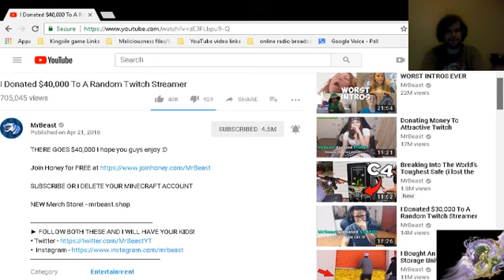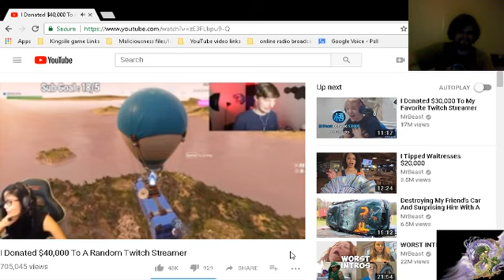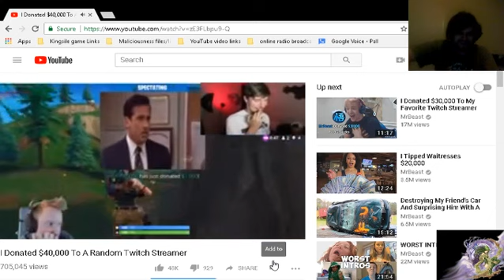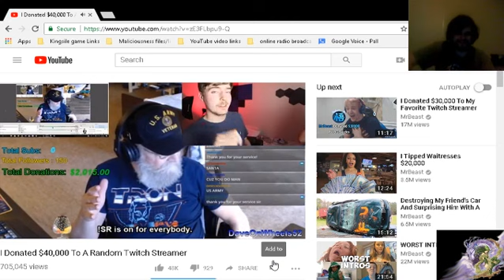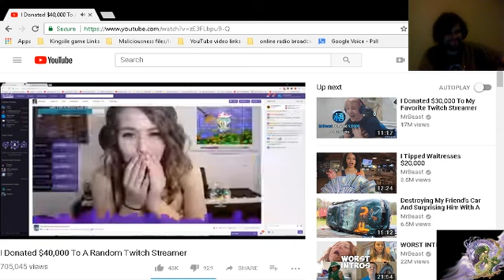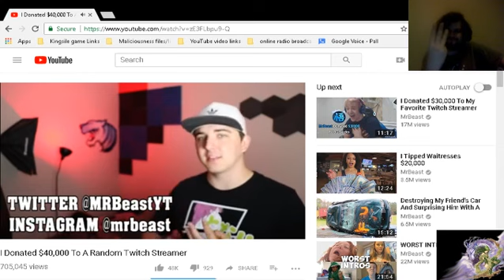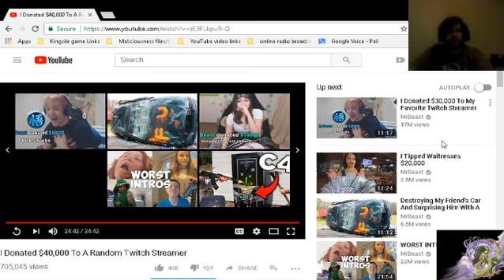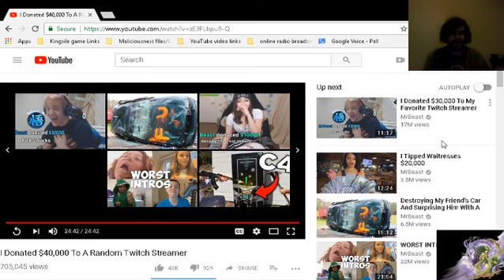My first reaction video to Mr-beast's newest video of 40 k twitcher dontion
hey everyone I figured I do my first reaction video to a YouTube'er who at the time was a recommended must watch from a twitcher friend of mine also here's the link to the video I watched also Mr-beast thanks for the Laughter you gave to me and to everyone who watches your channel on here you made my day filled with laughter man thanks.
That's also for you BEASTY      ^ ^ ^ ^ ^ ^ ^ ^ ^ ^ ^ ^ ^ ^ ^ ^ ^ ^ ^ ^
any ways if your new to the channel please subscribe and hit the bell icon to know if ever do get to go live again also if you do also like the content fell free to hit that like button on there as well to the stars and back again my friends and do for get to to check out my other videos as well also this is a video shot out since I'm flat broke and ain't got a dime or cent to my name as of the posting of this video.